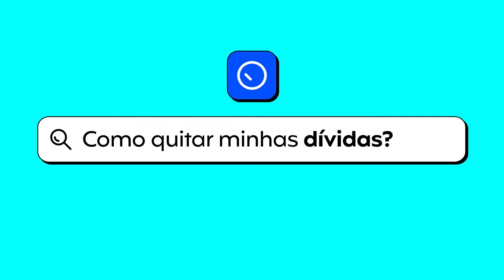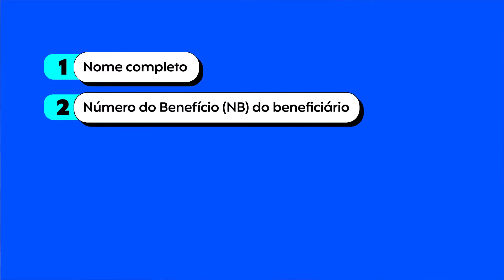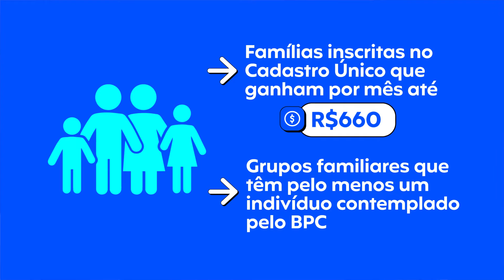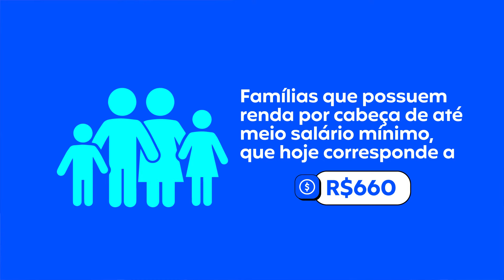Estou Desempregado! Tenho Direito a Algum BENEFÍCIO do GOVERNO? - Acordo Certo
Desempregado? Saiba quais BENEFÍCIOS do GOVERNO você pode ter!

Neste vídeo, explicamos de forma simples e direta quais programas sociais você pode direito ao ficar desempregado. Descubra informações sobre cada um deles e como se inscrever. Não perca tempo e fique por dentro das opções disponíveis para você nesse momento.

Assista agora e saiba como enfrentar essa fase com mais tranquilidade financeira.

Por aqui você encontra:

00:00 - Introdução
00:56 - Benefício para desempregado 1: Tarifa Social de Energia Elétrica
02:01 - Benefício para desempregado 2: Vale Gás
03:00 - Benefício para desempregado 3: Bolsa Família
03:30 - Como receber os benefícios do Governo?
03:47 - Quem pode se inscrever no CadÚnico?
04:17 - Encerramento

Acesse e consulte seu CPF gratuitamente.

🔗 Está desempregada? Veja 9 dicas do que fazer para ganhar dinheiro!